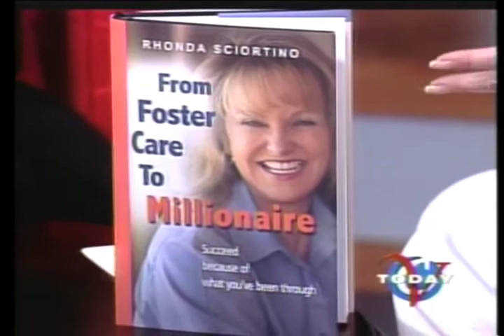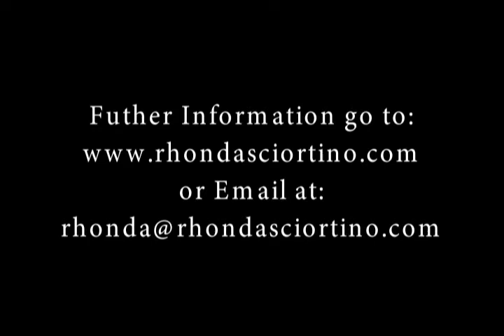Rhonda Sciortino Brief Compilation of Appearances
This is a brief compilation of TV appearances.  For a signed copy of From Foster Care to Millionaire, go For more infomation about Markel Insurance Company's Child Welfare Insurance Program, go